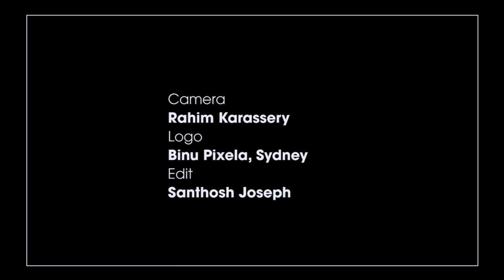ചുറ്റുവട്ടം -46 കുട്ടികൃഷ്ണമാരാർ Kuttikrishnamarar| MN Karassery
എന്നെ ഏറ്റവുമധികം സ്വാധീനിച്ച എഴുത്തുകാരൻ